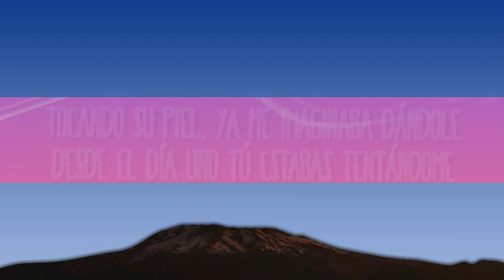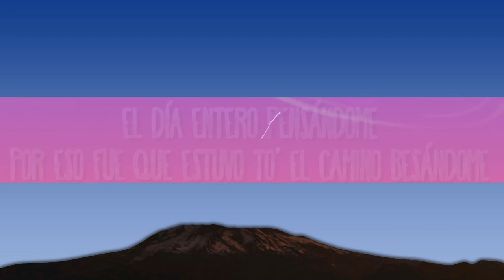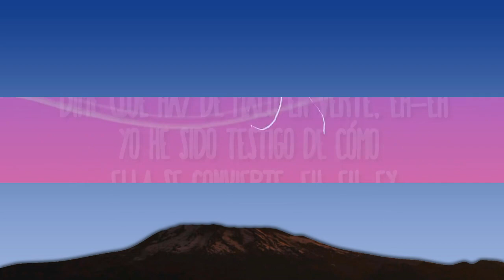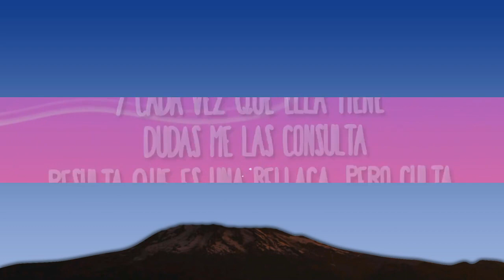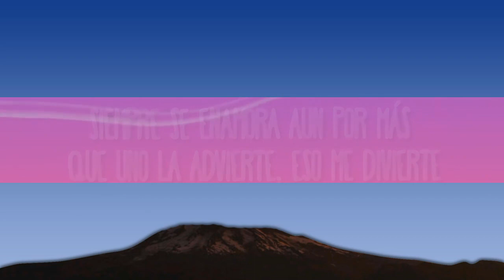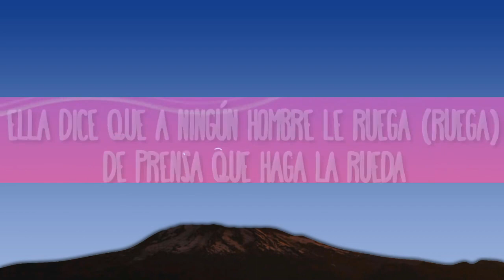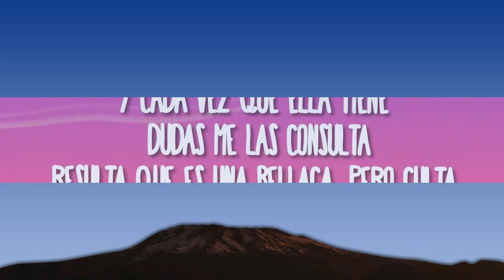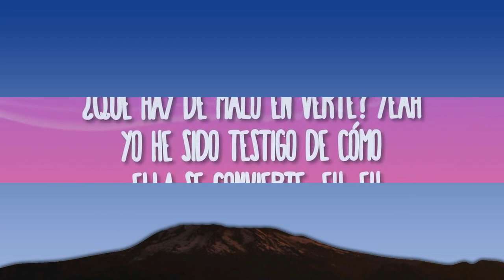Myke Towers - Aguardiente | 1 Hour Version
(Letra):

[Intro]
Ancora con lui. Basta, ti avevo detto di lasciarlo perdere
Ma basta. A te cosa importa, è la mia vita
Ma ti meriti uno migliore tu

[Estribillo]
¿Qué hay de malo en verte? Yeah
Yo he sido testigo de cómo ella se convierte, eh-eh
Siempre se enamora aun por más que uno la advierte, eso me divierte
Lo nuestro se sabe ya que va a ser por siempre, eso e' evidente
Dice que hoy está como el aguardiente

[Verso 1]
El día entero pensándome
Por eso fue que estuvo to' el camino besándome
Tocando su piel, ya me imaginaba dándole
Desde el día uno tú estabas tentándome
Y yo atención a tu cuerpo prestándole
Eso allá abajo, mami, sabe a crème brûlée
Ello' siguen analizándome
Porque se dice que del sistema me burlé
Y cada vez que ella tiene dudas me las consulta
Resulta que es una bellaca, pero culta
Ella nunca me la dificulta
Las cosa' que hacemo' las sepulta

[Estribillo]
Dime qué hay de malo en verte, eh-eh
Yo he sido testigo de cómo ella se convierte, eh-eh, ey
Siempre se enamora aún por más que uno la advierte, eso a mí me divierte

[Verso 2]
Eso se ve a leguas
Quiere guerra pa' pedirme tregua
No hay hickey, solo besos de lengua
Yo no soy vampiro como Edward
Si te vas, busco una baby nueva
No hay quien me conmueva
Cuando no quiero salir, ella le llega
Ando de gira volando por Noruega
Ella dice que a ningún hombre le ruega (Ruega)
De prensa que haga la rueda
No me importa que se enteren de lo de nosotro'
Cuando se lo pongo yo siempre la miro al rostro
To' los de su barrio conmigo ven mostro'
Al ritmo que pongan yo me acoplo

[Estribillo]
¿Qué hay de malo en verte? (Ah)

¿Qué hay de malo en verte?